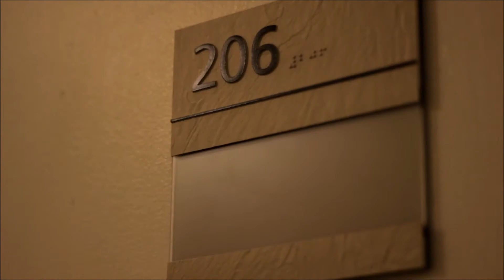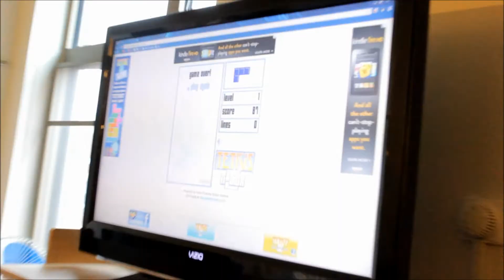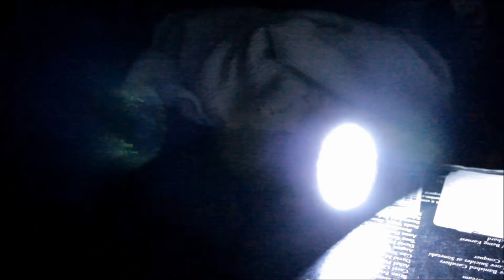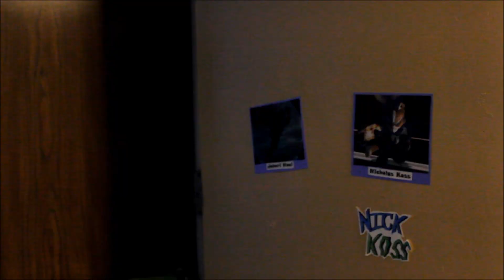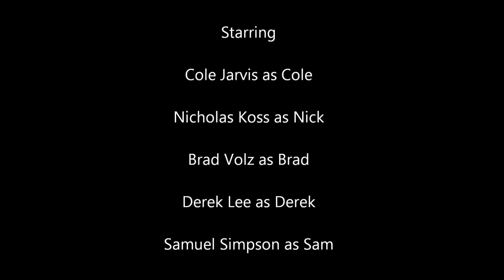206 Episode 3: A Disturbing Day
The third installment of our short series, 206. We hope you enjoy it. If you like these videos, like 'em, comment on 'em, and share them with your friends please! Tell people you know, because we'd love to reach more people with these videos!